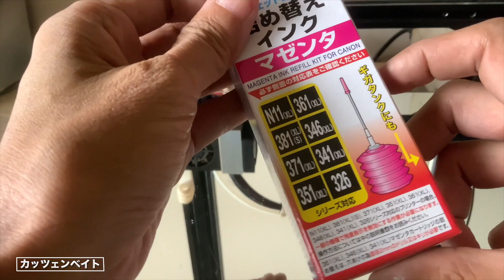【プラモデル】自作クリアーピンクの調色に挑戦してみる【失敗w】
塗料の入手手段が、多くないため思いついたもので作ってまいました。